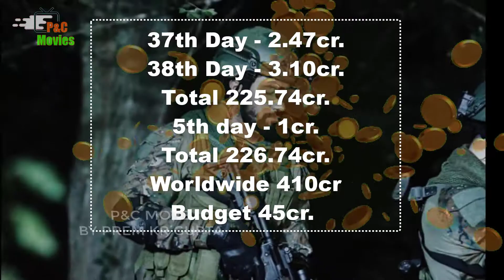Box Office Collection of Gully Boy, Uri, Manikarnika Boxoffice collectio Day 25th | P&C Movie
GullyBoy has excellent *extended* weekend... Will cross ₹ 75 cr today [Mon]... Metros exceptional... Mumbai circuit terrific... Tier-2 cities pick up... Metros to trend strongly on weekdays... Thu 19.40 cr, Fri 13.10 cr, Sat 18.65 cr, Sun 21.30 cr. Total: ₹ 72.45 cr. India biz

GullyBoy benchmarks...
Crossed ₹ 50 cr: Day 3
₹ 75 cr: Will cross on Day 5 [Mon]
Will cross *lifetime biz* of Zoya Akhtar’s DilDhadakneDo [₹ 76.88 cr] on Day 5 and ZindagiNaMilegiDobara [₹ 90.27 cr; Zoya’s highest grossing film] in Week 1 itself. India biz.